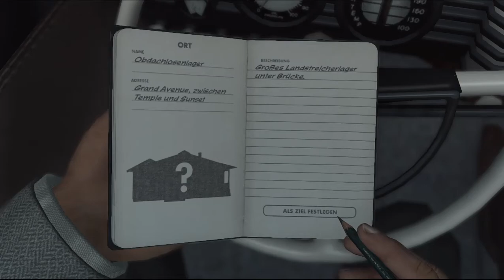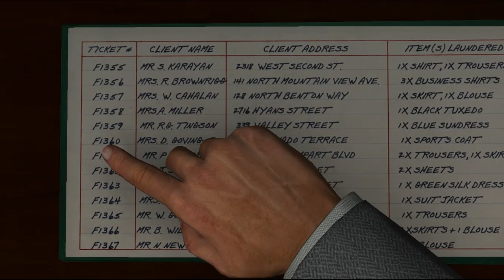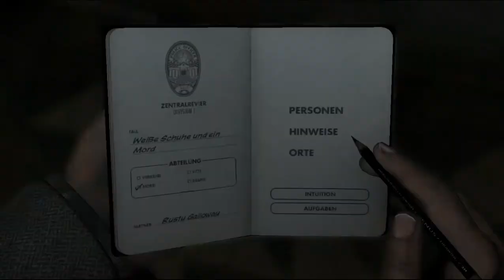Let's Play L.A. Noire #026 - Heute mal mit Kleidung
Es ist erstaunlich, aber wahr: wir beginnen unseren ersten Fall, in dem das Opfer (mal wieder eine Frau) nicht entkleidet ist! Außer ihrem grünen Kleid, in dem noch das Etikett einer Wäscherei hängt, und der Aussage einer Anwohnerin, dass ein gruseliger Obdachloser in der Gegend herumstreunt, haben wir zunächst keine Anhaltspunkte.

Im nahe gelegenen Obdachlosenlager treffen wir unseren Gesuchten natürlich nicht an, und auch sonst will niemand mit uns sprechen. Also machen wir uns auf zur Wäscherei, wo wir zumindest den Nachnamen und die Adresse des Opfers herausfinden. Das ist ja schonmal ein Anfang.